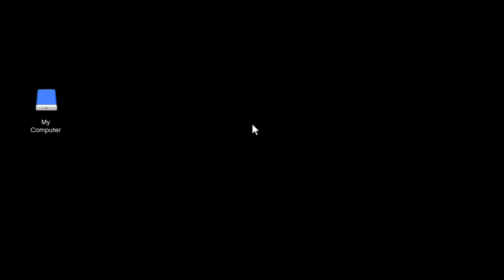GTA 5 Online Stealing A Bugatti From The Casino Secret Garage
GTA 5 Online Salvage Yard Podium Robbery